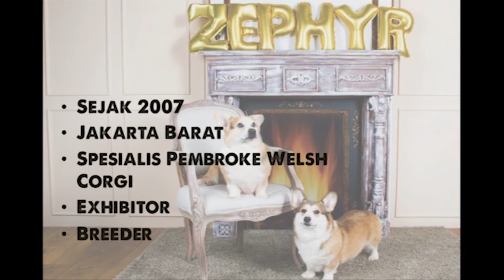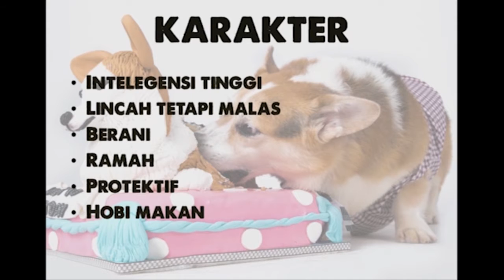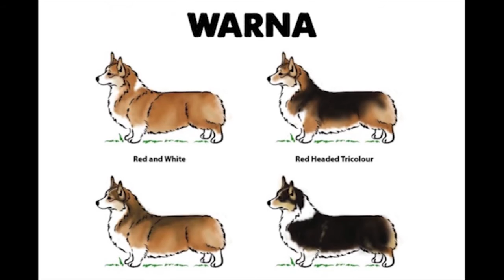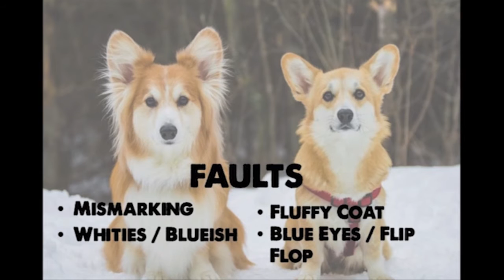Shelly Ramly - Zephyr Corgi | PechaKucha Night Jakarta Vol. 27